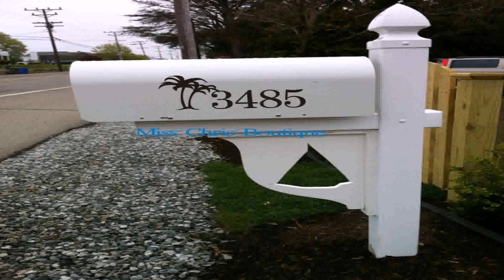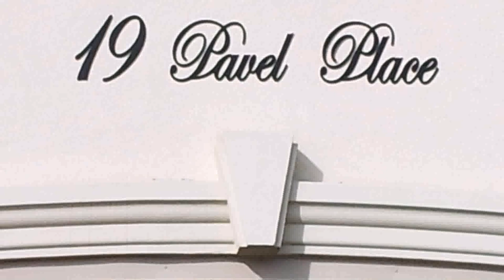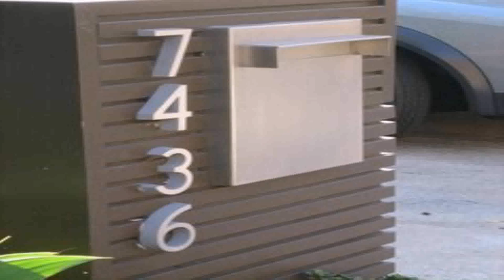House Style Mailboxes (see description) (see description)